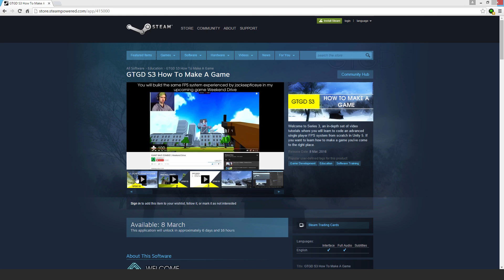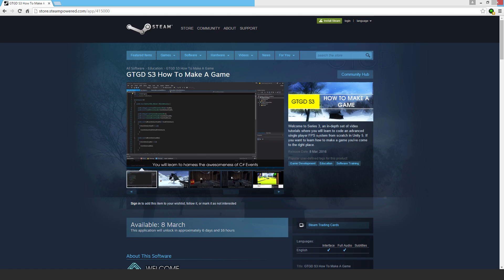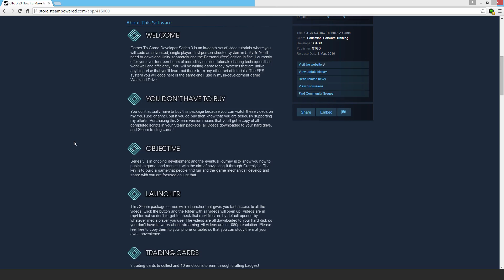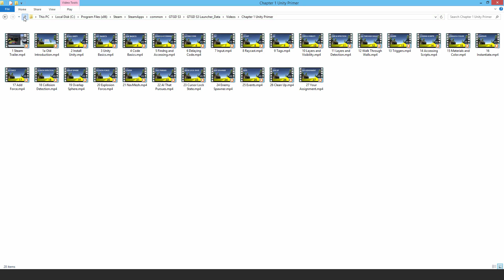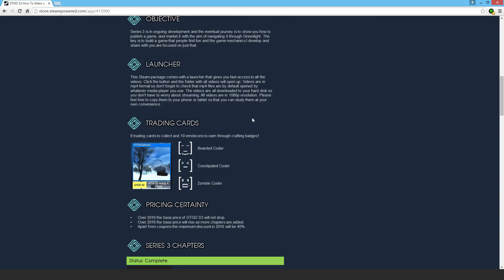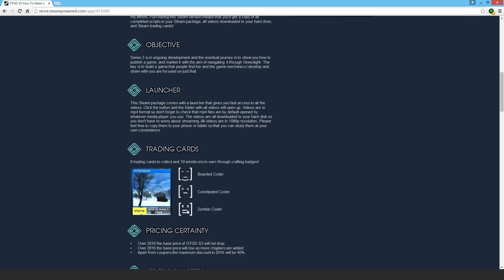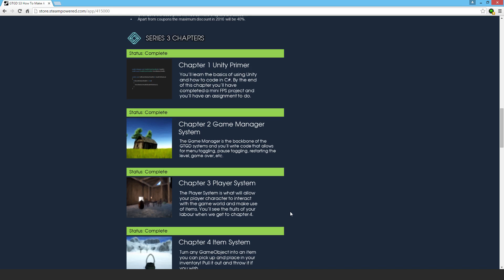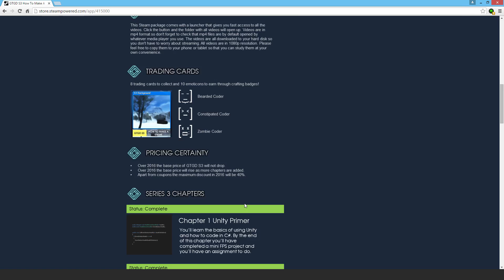GTGD S3 Why my Steam store page looks the way it does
In this video I show my store page and explain why I've presented it the way you see it.